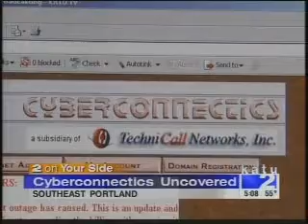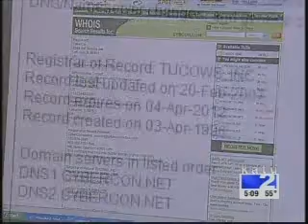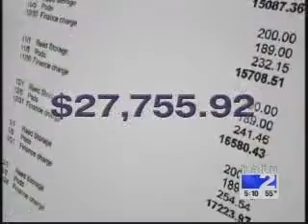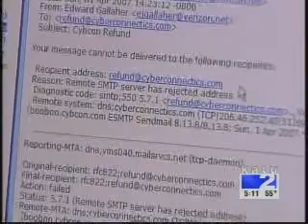KATU Consumer Investigation